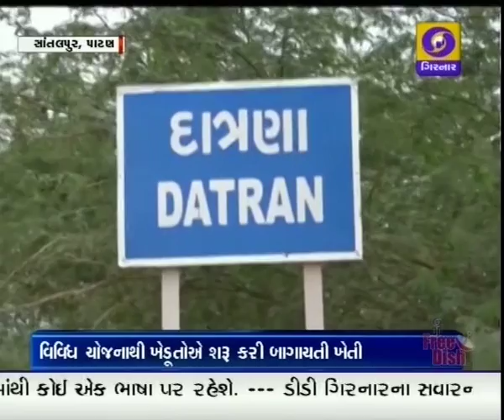Narmada Yojana benefits Santalpur farmers - Ground Report Gujarati